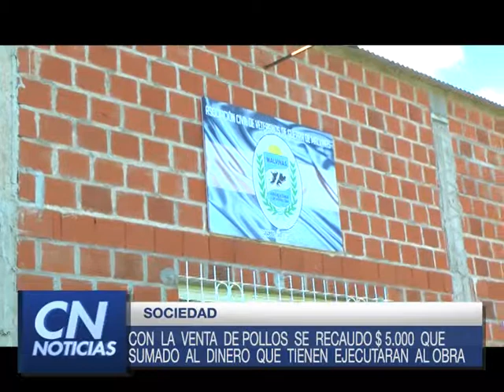JOSE ZARZA Y ADAN BEJARANO